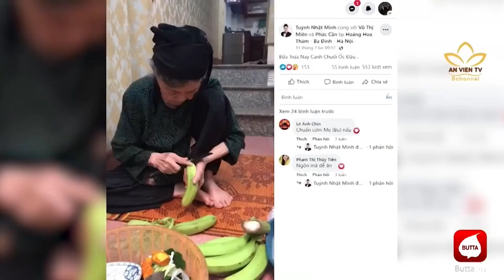Tôi Ước Mơ Tất Cả Cha Mẹ Khi Về Già Đều Được Con Cháu Quan Tâm Chăm Sóc